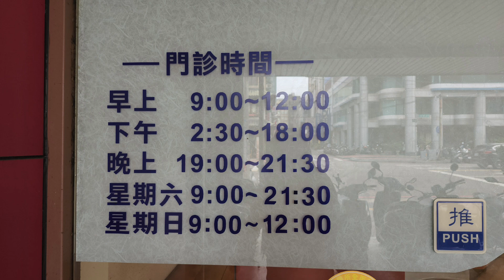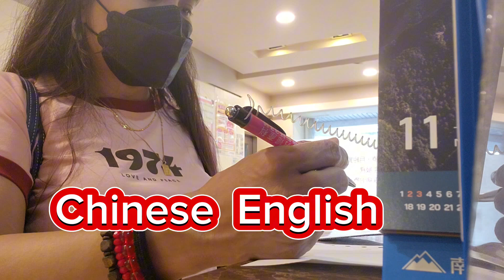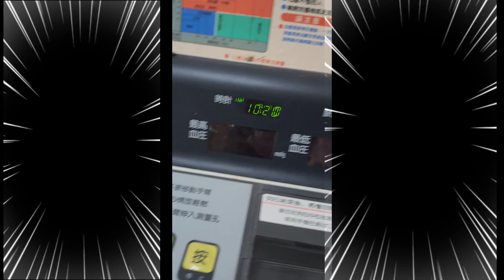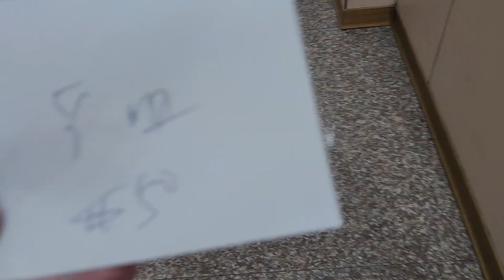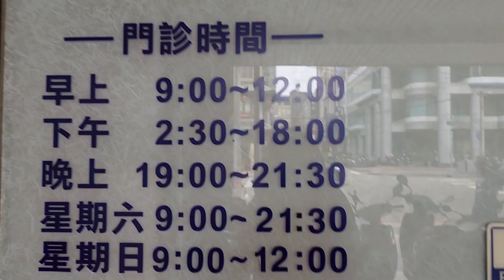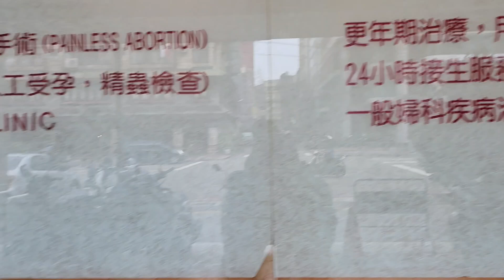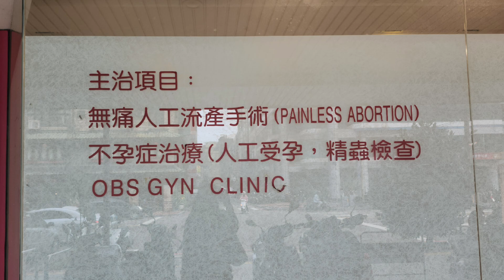LETS GO OBS GYN Clinic MARGIE TV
Papsmerr
HELLO GUYS SA MGA   NANGANAK O WALANG CONTACT  NEED  NYO  Mag Papsmerr  ito  ay  sinasagawa  sa mga  babae para mamitor Kong may cancer kayo sa ovary  or bukol  mayoma SINGLE MOM O NANGANAK NA DAPAT  MAY MONITIR KAYO OBS  GYN